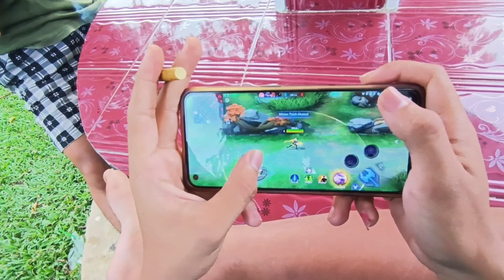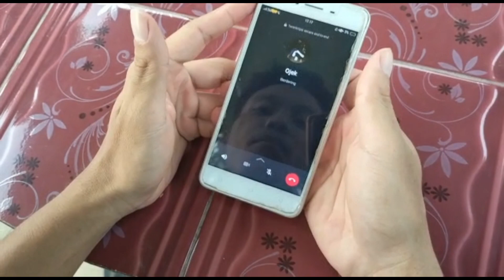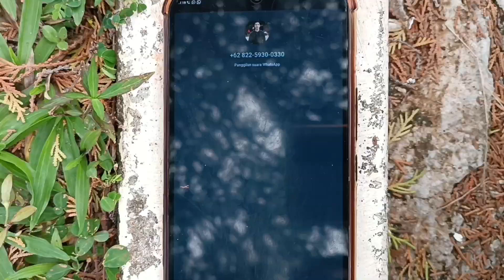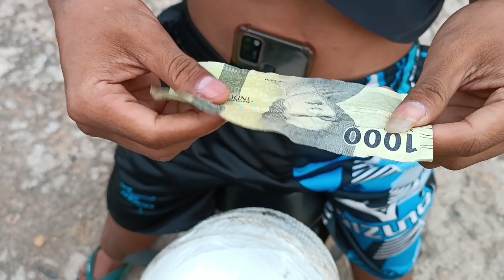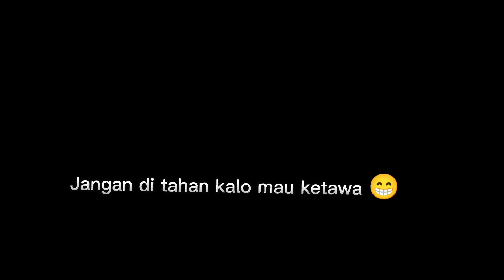NASIB MALANG TUKANG OJEK!! A'ONE TV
cerita pendek tukang ojek yang tertipu , dan ganti menipu